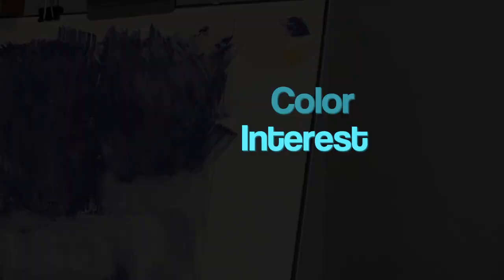4 Easy Steps for Underpaintings / Pastel Painting Tutorial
Join me in this pastel painting tutorial where I demonstrate 4 Easy Steps for Creating Underpaintings. I will also answer some of the most common questions I get regarding underpaintings and I will reveal the "Hows" and "Why's" of this painting strategy.

▽ My Etsy Shop 👇

▽ Monet Cafe' Artists Bracelets (from Etsy Store)👇

▽ My Book on Amazon👇